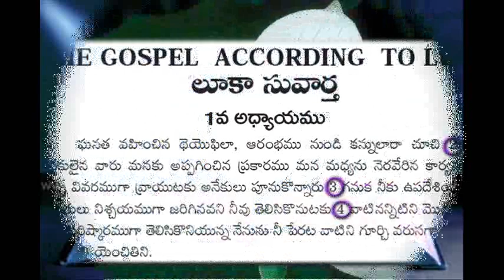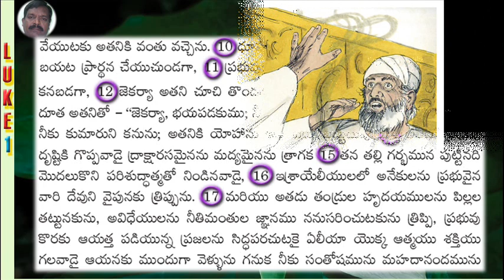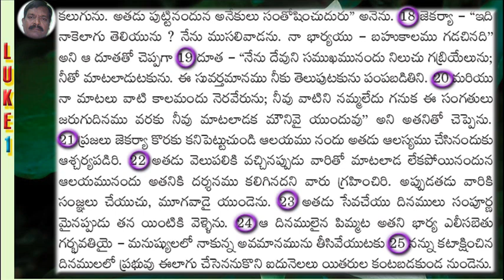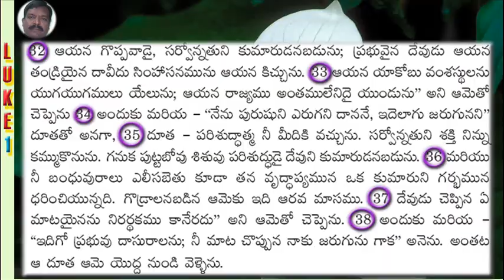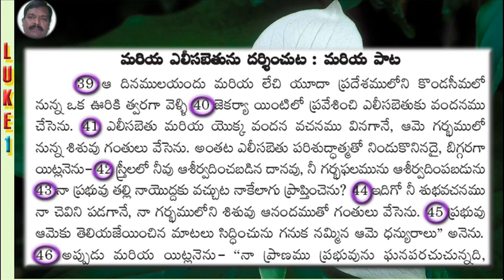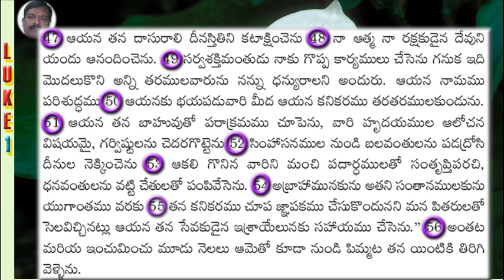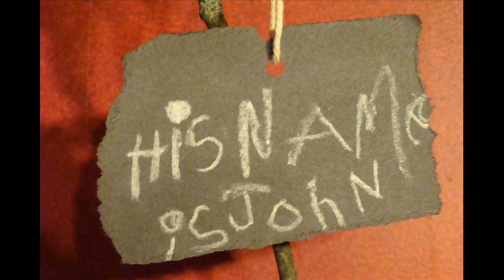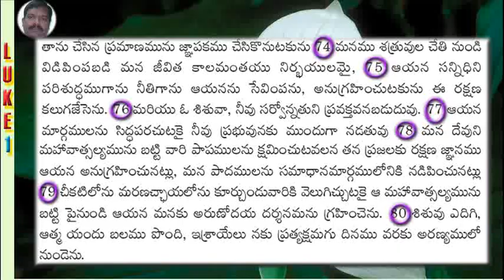Luke 1 ( లూకా 1) Dramatization dialogues,Pictures, Drama Bible,Gospel of Luke 1